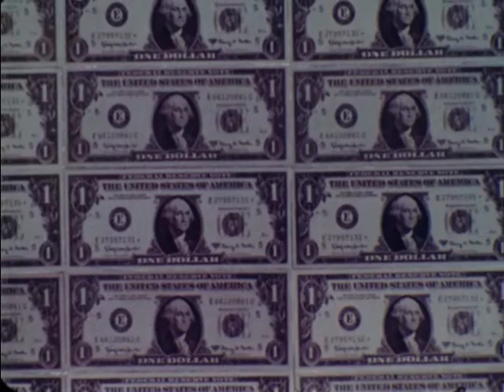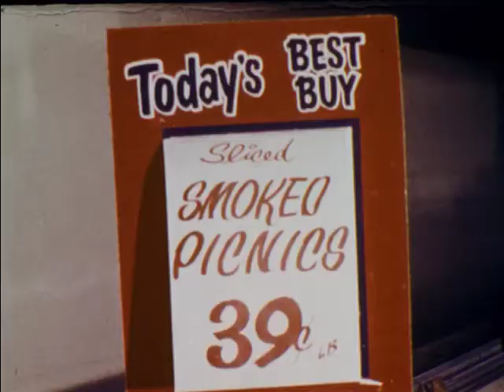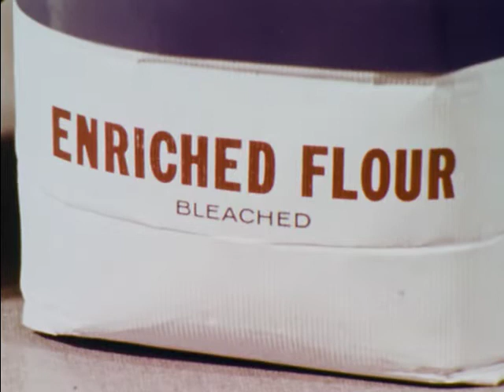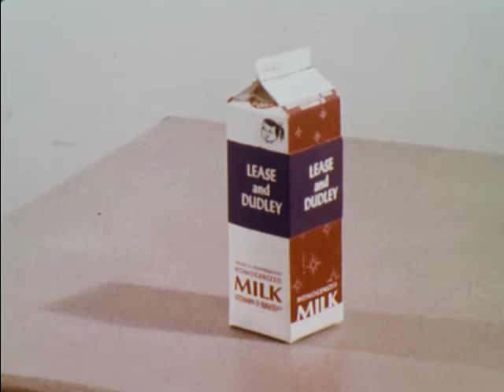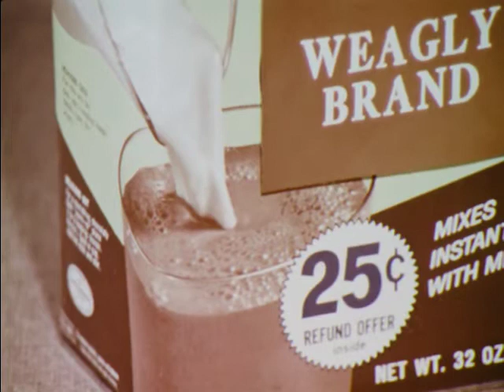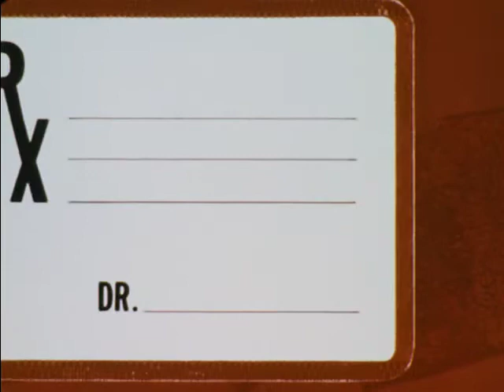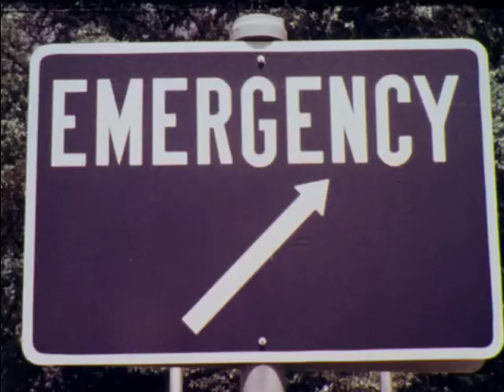Food and Drugs (1968)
Shows desirable food-purchasing habits and nutritional meal preparation techniques. Discourages the use of patent medicines, the taking of drugs prescribed for others and the careless handling of drugs and household chemicals.